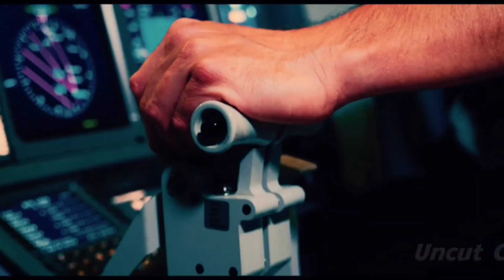Dunki - Official Trailer | Shahrukh Khan | Tapsee Pannu | Buman Irani | RajKumar Hirani !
Queries-:

Dunki Official
Dunki
Trailer
Dunki Trailer
Dunki Teaser
Dunki Cast
Dunki Budget
Dunki Release Date
Dunki Songs
Dunki Kab Release Hogi
Dunki Ki Release Date Btao
Dunki Ka trailer
Dunki Ki Release Date
Dunki Ka Teaser
Dunki Kab Tak Release Hogi
Dunki Ke Gaane
Dunki Ka Songs
Dunki
Dunki Movie
Dunki Shahrukh Khan
Dunki Tapsee Pannu
Shahrukh Khan Dunki
Buman Irani Dunki
Dunki Buman Irani
Tapsee Pannu Dunki
Trailer
Teaser
Cast
budget
Release Date
Update
New Update
Dunki Update
Shahrukh Khan upcoming Movies
Shahrukh Khan New Movies
Shahrukh Khan
Kig Khan
King Khan New Movies
Bollywood King Khan
Shahrukh Khan Updates Movie
Shahrukh Khan 2023 Update
Shahrukh Khan 2023 Movies
Shahrukh Khan
Tapsee Pannu Upcoming Movies
Tapsee Pannu New Movies
Tapsee Pannu Movies
Tapsee Pannu Ki Movies
Shahrukh Khan Ki Movies
Buman Irani Upcoming Movies
New Movies
New Movie Trailer
Hindi New Movies
Hindi Movies Trailr
Hindi New Movie Update
New Movie Update In 2023
2023  New Movies
2022 New Movies
Bollywood Movie
Bollywood Ki Movies
Shahrukh Khan Ki Movie
Bolywood New Movies Trailer

❤️❤️Hashtags❤️❤️